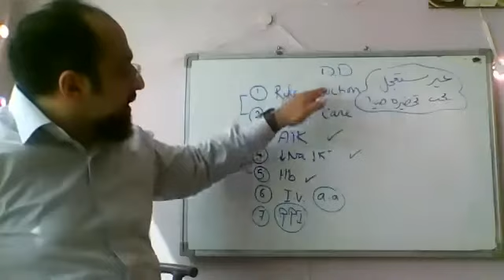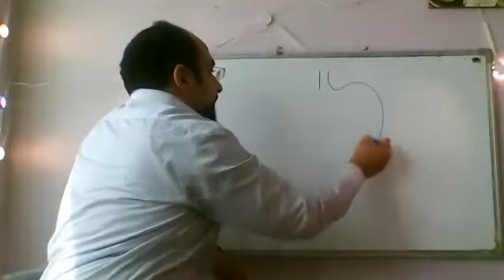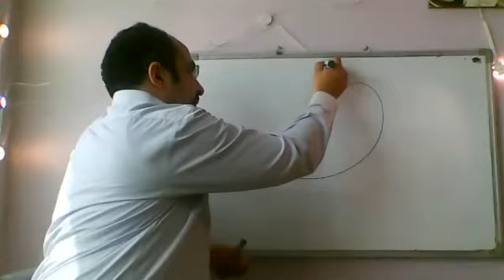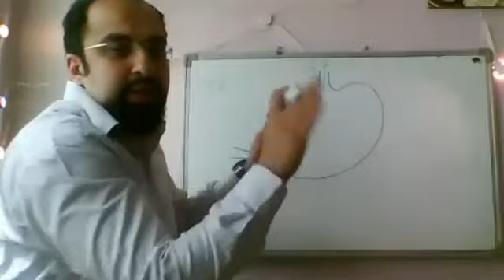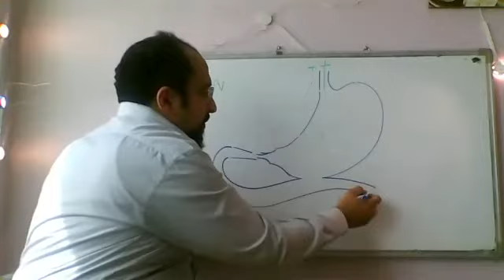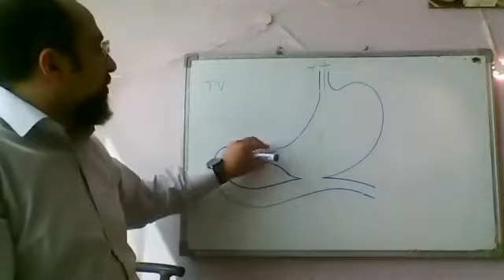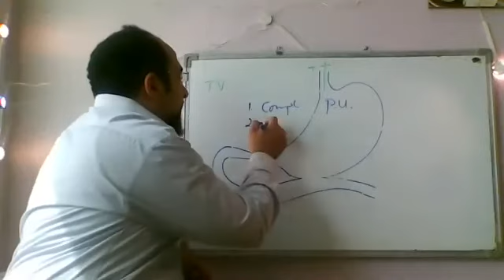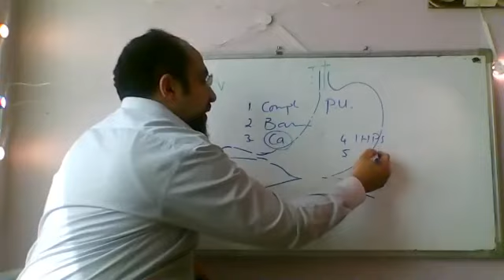pyloric stenosis 2 pu zoom 6